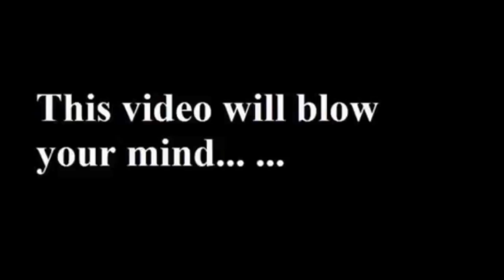Mind Blowing Pictures Of Mermaids Found All Over The World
These pictures are really stunning and we honestly don’t know what to say about it. We don’t know if this beauty is real or not,  it’s up to you to judge about these pictures. The first discovery of mermaids was in the Greenland Sea.